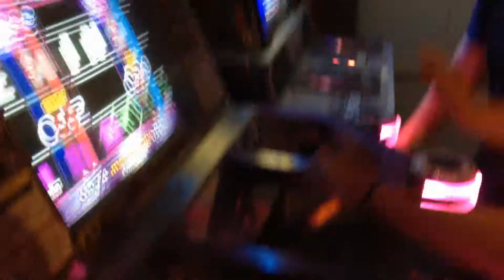Dance Maniax 2nd Mix JOKR and RiCHY Play